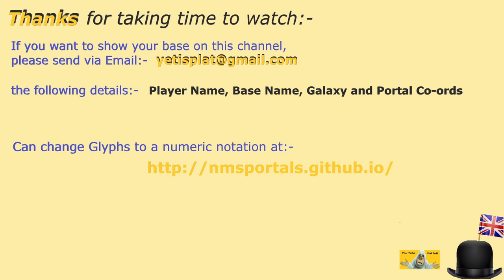#203 | No Man's Sky | Aug 2024 | Tour NMS Player Bases | Get Build Ideas | Idd Jutt